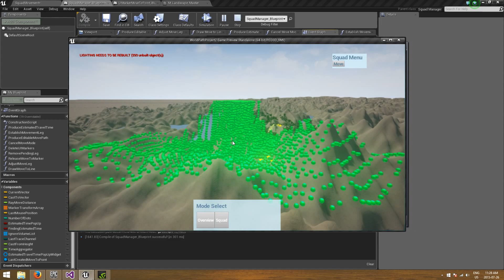A pretty looking bug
A bug (that's since been solved!) that ended up making some pretty results!